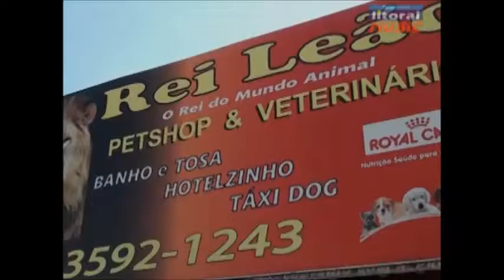rei leão pet shop litoral atividade 22 04 2014